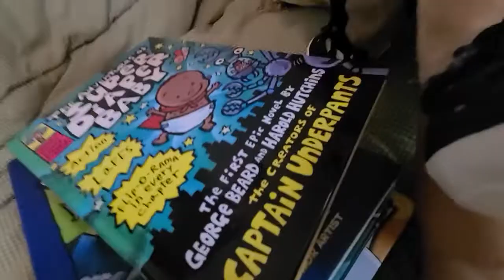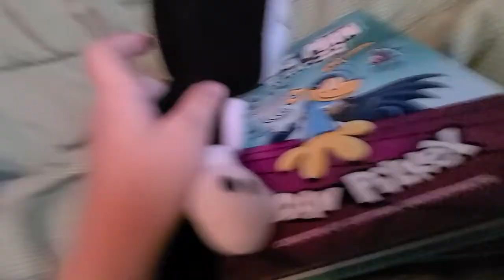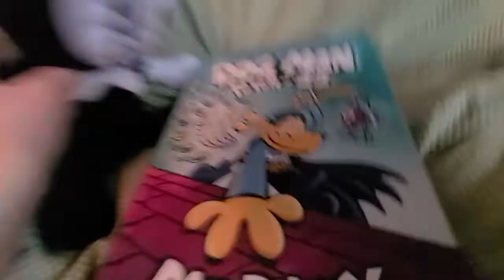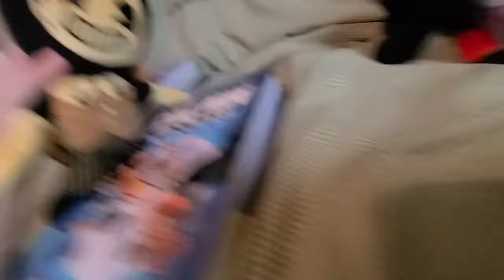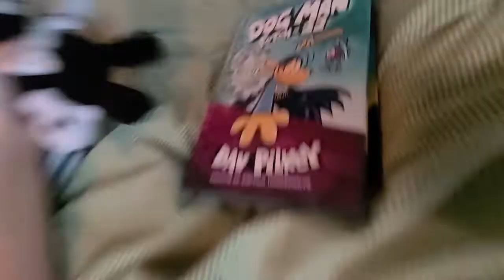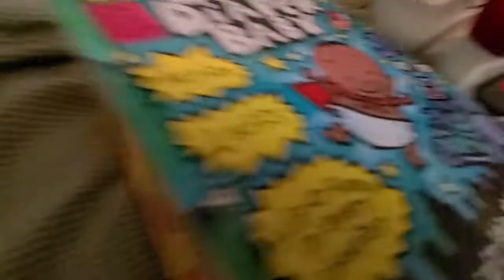BENDYS FIRST DAY OF SCHOOL! S6: E5